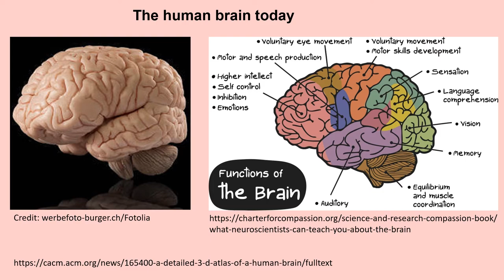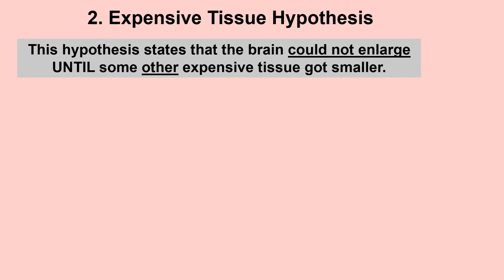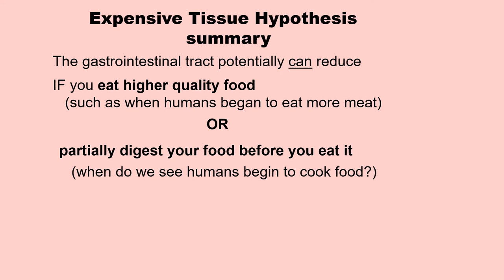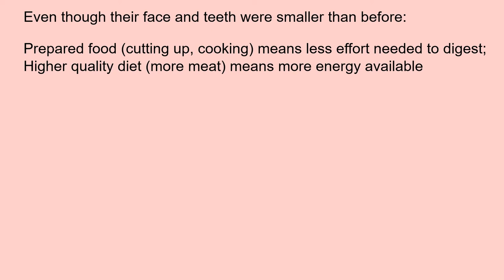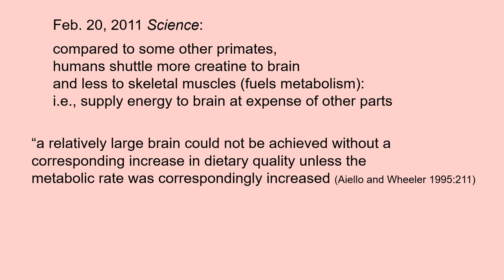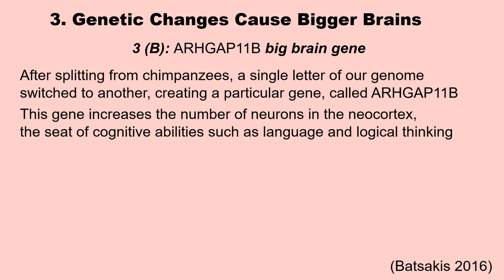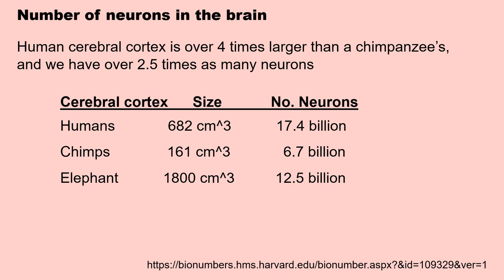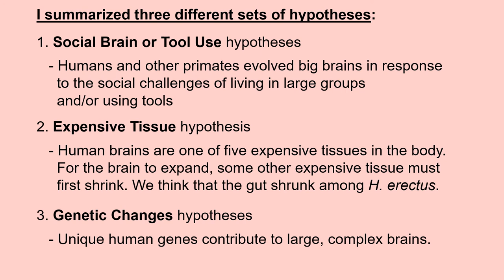Big Brains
Explore hypotheses or research on why human brains could evolutionarily get so big compared to our body size. We touch on the Social Brain or Tool Use hypothesis, and emphasize the Expensive Tissue Hypothesis. Additionally, research on genes that contribute to big brains is outlined. The thumbnail is from werbefoto-burger.ch/Fotolia.